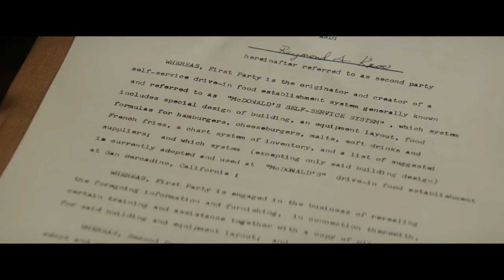The Founder (2016) Movie Clip 4 (Channel V Clips)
The true story of how Ray Kroc (Michael Keaton), a struggling salesman from Illinois, met Mac (John Carroll Lynch) and Dick McDonald (Nick Offerman), who were running a burger operation in 1950s Southern California. Kroc was impressed by the brothers' speedy system of making the food and saw franchise potential. Kroc soon maneuvers himself into a position to be able to pull the company from the brothers and create a multi-billion dollar empire.

Provider
Weinstein Co.

Release date
2016

Running time
1:55:19

Audio
English

Actors
Michael Keaton, Nick Offerman, John Carroll Lynch, Linda Cardellini,
B. J. Novak

Director
John Lee Hancock

Genres
Biography, Drama